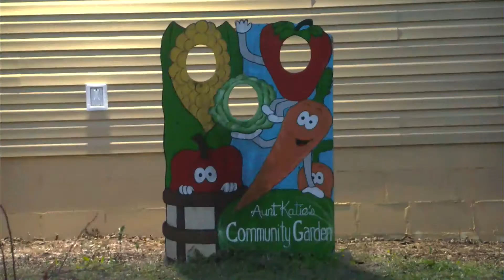Aunt Katie's Community Garden had a great year in 2021